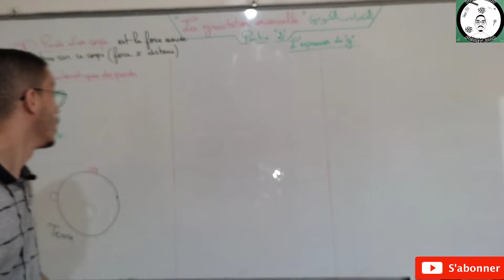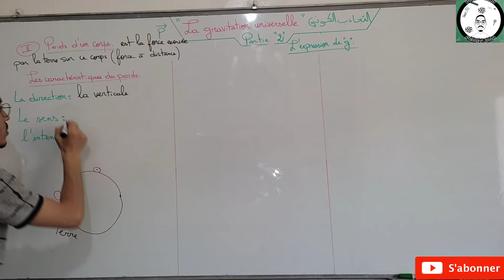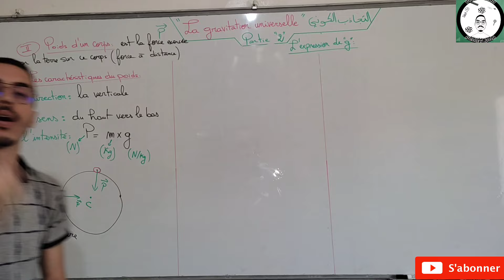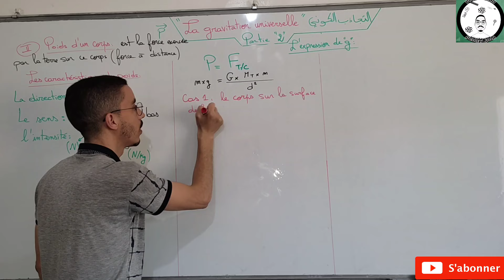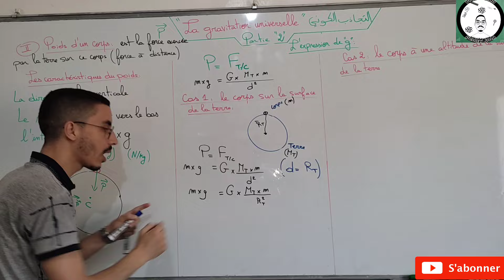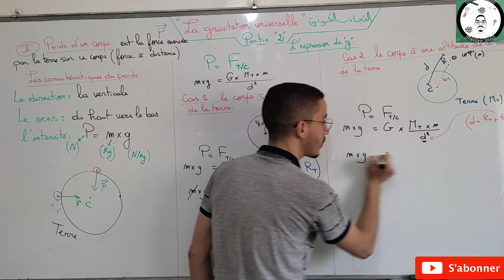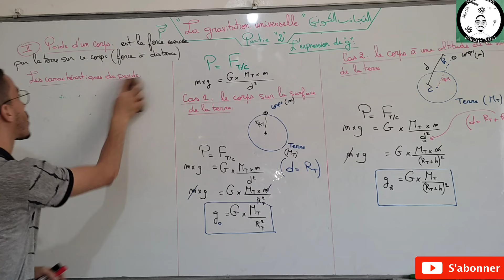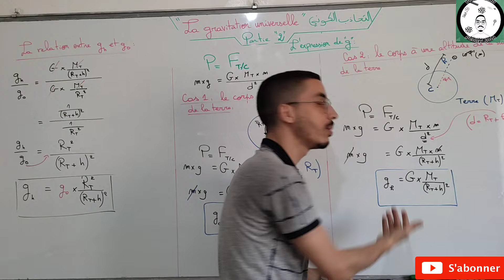Tronc commun : La gravitation universelle_ partie 2